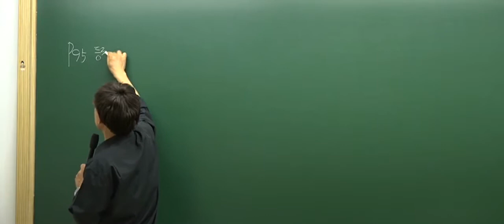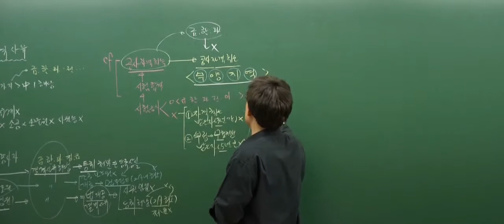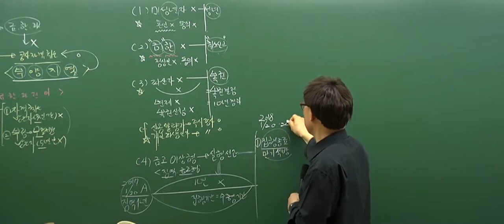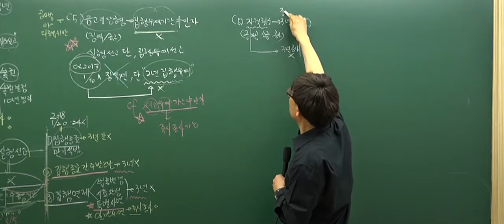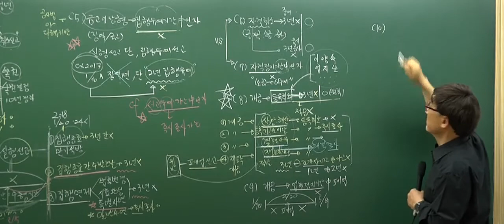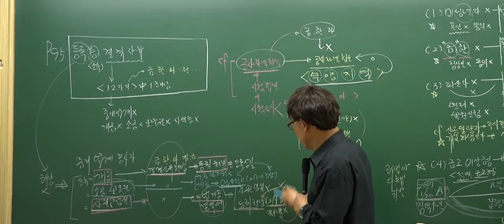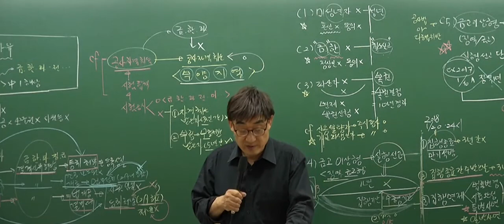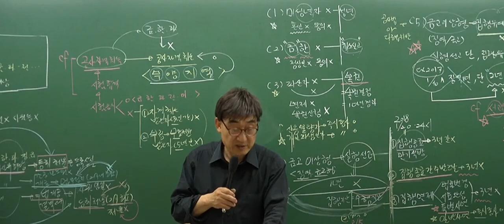[인강통]공인중개사 무료인강(핵심강의)_공인중개사법(한병용)_5강 등록 등의 결격사유